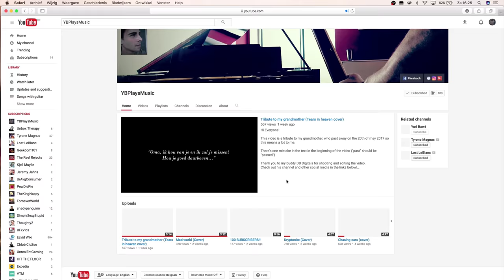Impossible/In the end (Cover)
Hi Everyone!

Thank's!